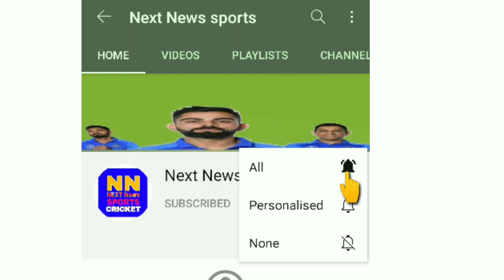Ind vs Eng Rohit sharma ने पंत को ललकारा Rishabh pant हुए गुस्सा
Hello.There.We bring the latest cricket news
And video from india and arround for the world.
from braking story to cricket,match report and from Live analysis to exclusive interviews with cricketers you will get everything here on next news sport channel and susbcribe now for unlimited news and views from world.